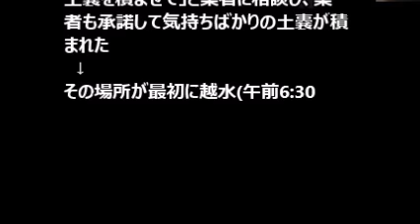鬼怒川の氾濫・堤防決壊の原因はソーラーパネル設置だった！？とんでもない事実が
茨城県常総市で9月10日、鬼怒川沿いの堤防沿いの複数の地点から水が氾濫したが、そのうちの1つである若宮戸（わかみやど）付近あたりではもともと堤防がなく、太陽光発電所の建設の際に、堤防の役割を果たしていた丘も削り取られていたことがわかった。

日テレNEWSによると、大型の土のうを積んで対応していたが、そこから水があふれたという。

国土交通省はこの日、若宮戸地区で、鬼怒川の水があふれる「越水」が確認されたと発表。この場所付近に堤防がないことは、2014年6月の常総市議会でも指摘されていた
さらに、この場所には通称「十一面山」という丘があり堤防の役割を果たしていたとされるが、この丘も民間業者のソーラーパネルの設置により、市に無断で削りとられていた
ソーラー発電業者による人災です

鬼怒川の左岸に自然に土が堆積して丘になり、自然の堤防の役割を果たしている部分があった
今年3月、ソーラーパネルが設置される事になり業者により自然堤防の丘が高さ２mも削られ平らに整地された
住民から「堤防がなくなって危ない」と役所に問い合わ
民有地の工事なので役所は文句を言えず
ソーラー発電の業者は「建物じゃないから申請不要」と市に掘削許可をとらずに工事（法令的にはOK）
だが市は「住民が心配してるので少し土嚢を積ませて」と業者に相談し、業者も承諾して気持ちばかりの土嚢が積まれた
その場所が最初に越水(午前6:30